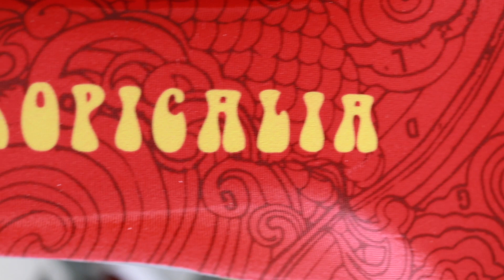งานคอลแลปแรกของ Shop บราซิล Asics x G DLP : EP326